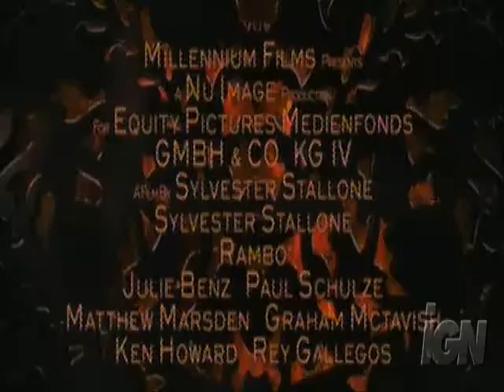Rambo Trailer [dub]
My first dub attempt. Not exactly what i wanted... still trying to figure out how to mute certain sections of the audio track.